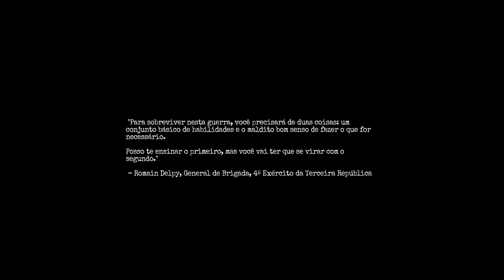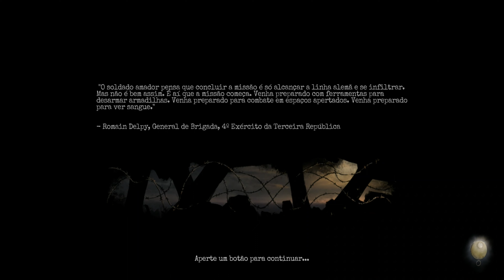Amnesia: The Bunker l XBOX l GAME PASS l GAMEPLAY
✅ MEU COMPUTADOR

-Fonte 650W GAMEMAX GP650 80 PLUS BRONZE
-16gb memória ddr3

✅ MEUS CONSOLES

Xbox 360
Xbox one s
Playstation 1,2,3,4